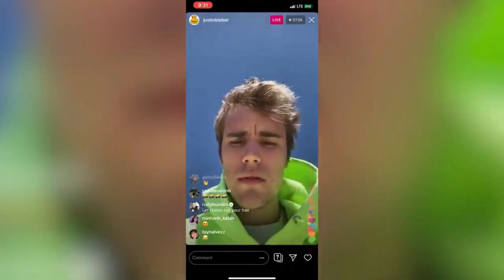Was Selena Gomez Pregnant with Justin Bieber Back in 2014?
It seems that Justin is still keeping tabs on his ex, Selena Gomez. According to an inside source, Justin has been trying to contact Selena, even though she has kept her distance. The source exclusively told the Sun (Newspaper) that Justin doesn't believe that he should be cut off from those people he was closest to in his life and doesn't believe talking is cheating.

💗 Hope you liked the video and would consider leaving a like and telling us what you thought in the comments!

Here on Viral League we are all about the latest celebrity drama! We loving staying updated on our favorite celebs and putting videos together for you guys to stay updated on all the latest spill and Hollywood news!